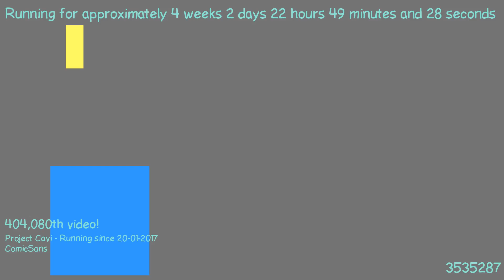1487624011 - Webdriver Cavi - H2